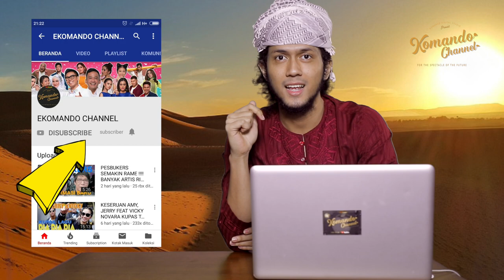REZEKI RAMADHAN BAGI BAGI DUIT BERSAMA REFFI HASAN EPS 2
Di Ramadhan tahun ini Ekomando Channel bagi bagi rezeki berupa uang 1jt  untuk 5 orang pemenang ,Masing masing 200K, siapa saja yang bisa Jawa pertanyaan dan alasan yg menarik dari Reffi, Pemenang akan di umumkan di episode berikutnya